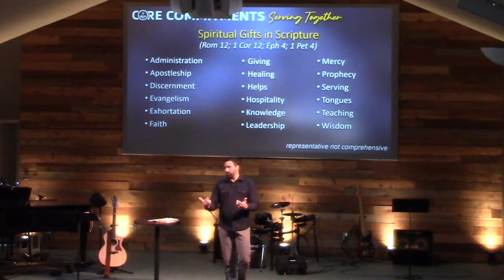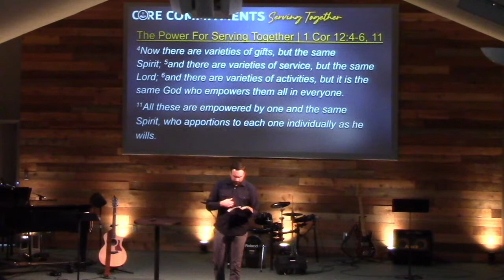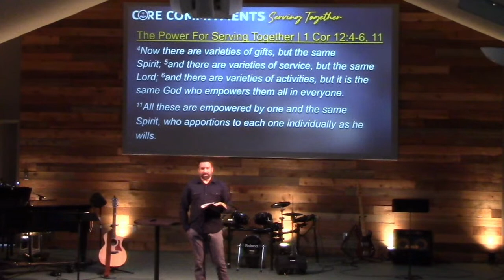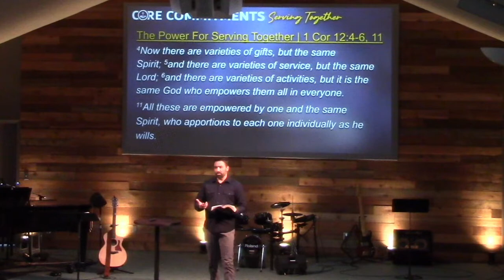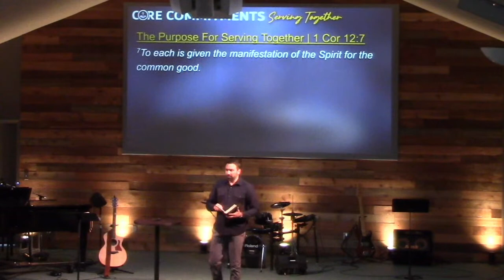Core Commitments: Serving Together